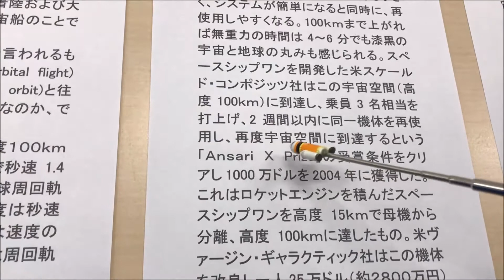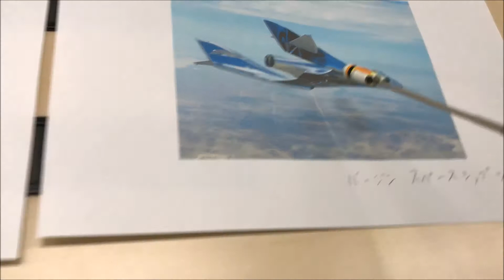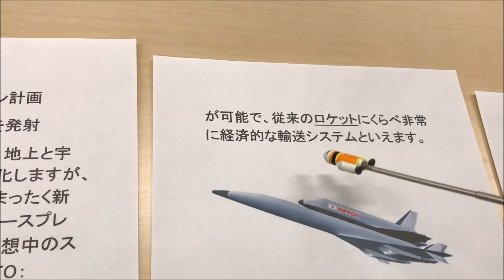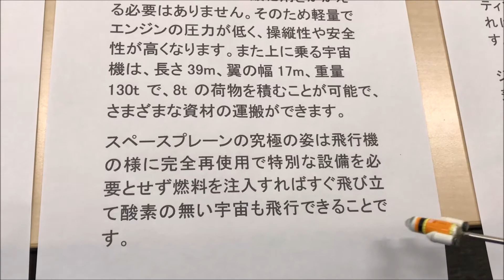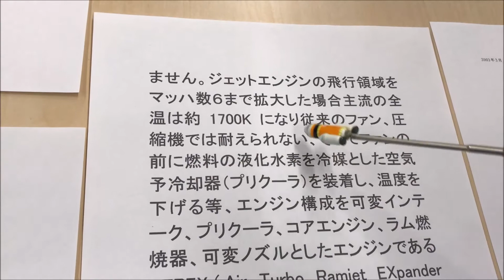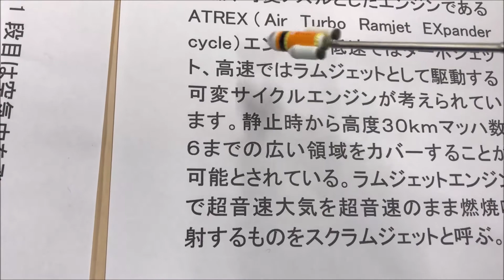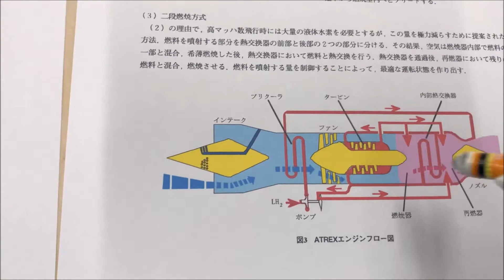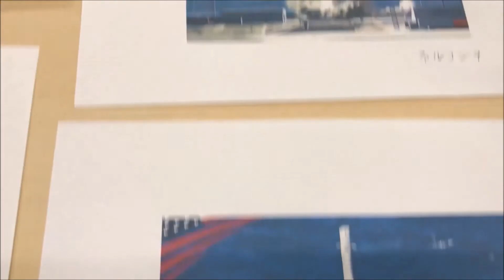スペースプレーン